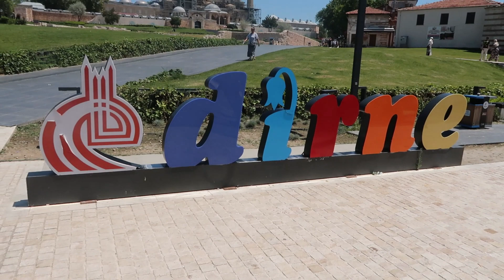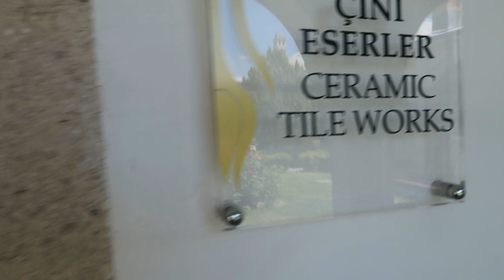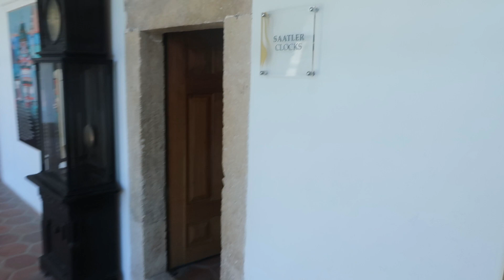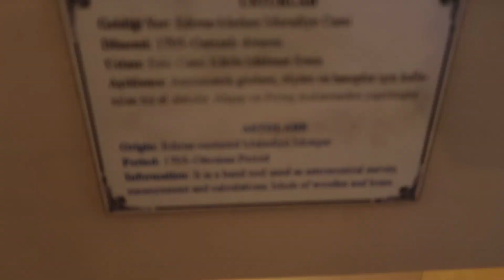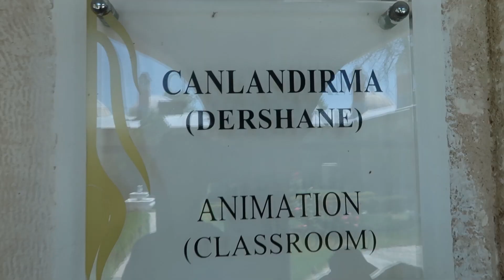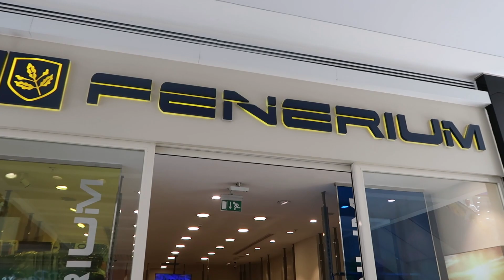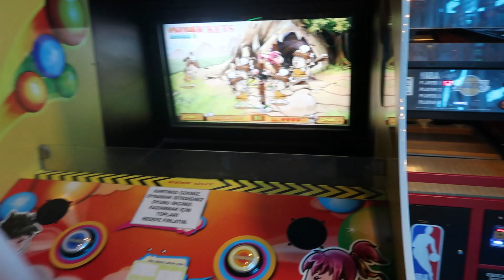EDIRNE'de Gezilecek en iyi yerler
Edirne tarihi bir kent olup tarih boyunca da önem ve değerini korumuştur. Edirne'nin ilkçağlarda Orta Asya'dan göç edip buraya yerleşen Traklar tarafından kurulduğu bilinmektedir. Sonradan Büyük İskender buraları Makedonya İmparatorluğu'nun uçsuz bucaksız sınırları içine katmıştır. Daha sonra Romalılar'ın hakim olduğu bu topraklar 395 yılında Roma İmparatorluğu'nun ikiye ayrılmasıyla Doğu Bizans'ın payına düşmüştür.
Roma İmparatorlarından II.Hadrianus tarafından yeniden kurulmuşcasına imar edilen kent, onun adına izafeten (Hadrianapolis) adıyla anılmıştır. 586 yılında Avar Türkleri burayı kuşatmışlar ancak alamadan geri dönmüşlerdir. Bulgar Türkleri ise 914 yılında kenti ele geçirmeyi başarmışlardır. Daha sonra tekrar Bizans'a geçen, 1050 ve 1078 yıllarında Peçenek Türkleri tarafından ikinci kez kuşatılan bu kent nihayet 1361 yılında I. Sultan Murat tarafından fetih edilerek, Osmanlı İmparatorluğu'nun taht (baş) şehri olmuş ve 1453 yılında İstanbul fethedilinceye kadar 92 yıl payitaht (başkent) olarak kalmıştır. Bu yıllar içinde de tarihinin en görkemli günlerini yaşamıştır.

Edirne, Osmanlı İmparatorluğu döneminde "Paşa Sancağı" adıyla Rumeli Beylerbeyine bağlı bir vilayetti. Beylerbeyliğinin merkezi ise Sofya'da bulunuyordu. Edirne, imparatorluğun üniversite şehri olarak tanınmaktaydı. XVII. Yüzyılda dünyanın en büyük birkaç şehrinden biri haline gelen kent, XVIII. Yüzyılda gerileme dönemine girdi. 1745 ve 1751 yıllarında çıkan iki büyük yangın Edirne'yi büyük oranda ortadan kaldırdı.
22 Ağustos 1829 yılında Rusların şehre girip birkaç ay kalmaları Edirne'nin uğradığı ilk işgal felaketi olmuştur. Edirne, 20 Ocak 1887'de tekrar Rusların 13 ay, 26 Mart 1913'te Bulgarların dört ay, 1920'li yıllarda Yunanlıların iki yıllık işgallerine de sahne olmuştur. Bugün yurdumuzun karayoluyla Avrupa'ya açılan sınır kapılarına sahip Edirne şehri, 25 Kasım 1922 yılında düşman işgalinden kurtarılmıştır.

NÜFUSU

Edirne 2016 yılı itibariyle (158400) nüfusu ile Trakya'nın İstanbul'dan sonra ikinci büyük kentidir. İlin toplam nüfusu ise (406791)dir. Kent nüfusumuzun gösterdiği seyir, Edirne'nin tarihsel, sosyal, siyasal ve ekonomik alanlarda yaşadığı gelişmelere sıkı sıkıya bağlıdır. Osmanlı Döneminde başkent iken imparatorluğun en büyük kenti olan Edirne'de nüfus hareketleri düzensiz bir seyir takip etmiştir. İl Merkezinin yıllık nüfus artış hızı Binde 15.32'dir. Edirne'nin toplam nüfusu ise 1997 yılı sayımına göre artmış olup yıllık nüfus artış hızı Binde eksi 0.49'dir. İl ve İlçe merkezlerinin yıllık nüfus artış hızı ise Binde 9.29, köylerin yıllık nüfus artış hızı ise binde eksi 12.30'dur.

COĞRAFİ YAPISI

Edirne yurdumuzun kuzey batısında olup 41 40 kuzey paraleli, 26 34 doğu meridyenleri arasında yer almaktadır. Kuzeyinde Istranca Dağları, orta bölümünde Ergene Havzası, güneyinde dağ ve platolar ile Meriç Deltası bulunur.

Edirne'de bulunan nehirler içinde en büyüğü Meriç nehridir. Yunanistan ile sınır oluşturan nehrin Türk toprakları ve sınır boyunca uzunluğu 187 kilometredir. Karaağaç üçgeni içinde Türk toprakları içinden geçen kısmı yaklaşık 13 kilometredir.Edirne'de Meriç nehri dışında  Tunca, Arda ve Ergene nehirleri yer almaktadır. Bunlardan toplam uzunluğu 56 kilometre olan Tunca nehrinin 12 kilometrelik bölümü Bulgaristan ile sınır oluşturmaktadır.

İKLİMİ

Edirne'de koyu bir kara iklimi hüküm sürmektedir. Kış ayları çok soğuk ve uzun, yaz ayları ise sıcak geçmektedir. Yağmur en fazla ilkbaharda yağmaktadır. Yıllık yağış ortalaması 452, 95 kg/m2'dir. Sıcaklığın en çok olduğu aylar Temmuz ve Ağustos'tur. En soğuk aylar ise Ocak ve Şubat'tır.

SINIR KAPILARI

Edirne, ülkemizin Avrupa'ya kara ve demiryolu ile bağlantısını sağlayan 5 sınır kapısına sahiptir.Kapıkule sınır kapısı, ülkemizin en büyük kara ve demiryolu sınır kapısıdır. Bulgaristan üzerinden Avrupa'ya açılan Kapıkule haricinde, Yunanistan ile Türkiye'yi birleştiren İpsala ve Pazarkule sınır kapıları mevcuttur. Ayrıca Uzunköprü'den yine Yunanistan'a giden demiryolu sınır kapısı mevcuttur.

EĞİTİM

Edirne, Osmanlı İmparatorluğu döneminde önemli bir eğitim ve kültür merkeziydi. Cumhuriyet döneminde Edirne'de eğitim konusunda hızlı bir gelişme göstermiş olup, şu anda okur-yazar oranı son yıllarda % 99'a ulaşmıştır. Edirne'de okulu olmayan köy bulunmamaktadır. Kentte bir üniversite haricinde 180 ilköğretim okulu, 20 lise, 15 meslek lisesi ve dengi okul, 3 özel okul, 2 özel ana okul ve 94 okul öncesi ana sınıfı vardır.

Kültür & Turizm

Edirne, Anadolu'yu Avrupa'ya birleştiren bir konumda olması nedeniyle zengin bir kültüre de sahiptir. İl genelinde Osmanlı Türk kültürünü yansıtan 612 tarihi eser vardır. Bu eserlerden bir bölümü (ki bunlar Selimiye Camii, Üç Şerefeli Cami, Kervansaray, Meriç Köprüsü, Eski Cami v.b.) sağlamlılığını korumakta olup halen kullanılmaktadır. Bunlara benzer bir bölüm tarihi yapı da restore edilmektedir.  Ayrıca il genelinde 29 adet SİT alanı mevcuttur.